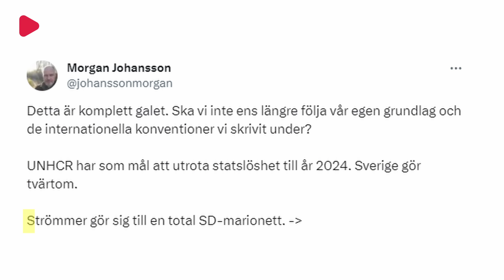Morgan Johanssons (S) senaste vredesutbrott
Morgan Johansson (S) tycker att det är "komplett galet" att justitieministern Gunnar Strömmer öppnar upp för Sverigedemokraternas förslag om att göra kriminella invandrare statslösa. Se när Monika kommenterar Morgan Johanssons inlägg på Twitter.

Thumbnail:
Foto: Riksdagen

Donera gärna till Swish: 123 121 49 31